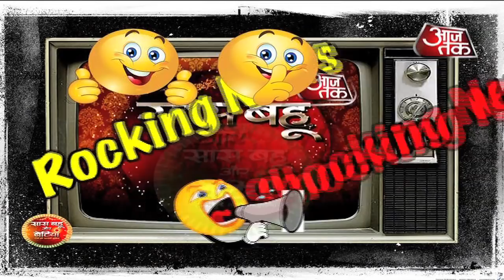Rocking News By SBB: MUST WATCH! Hina Khan aka Komolika On The Sets Of Kasauti Zindagi Kayy!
Checkout the rocking moments of Hina Khan as she visits the sets of Kasauti Zindagi Kayy & also many other rocking & shocking news of television in this segment by SBB..